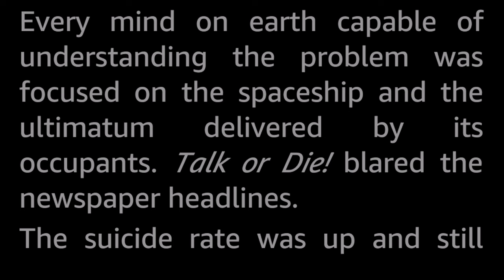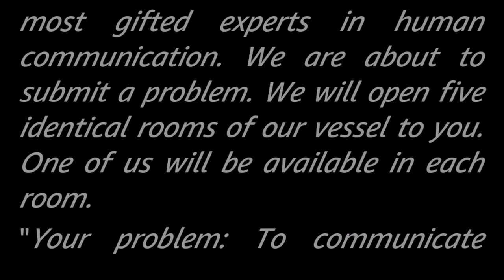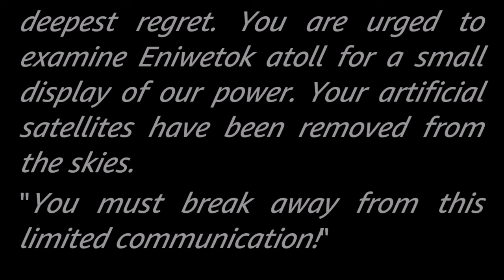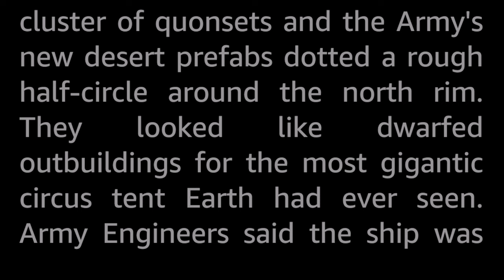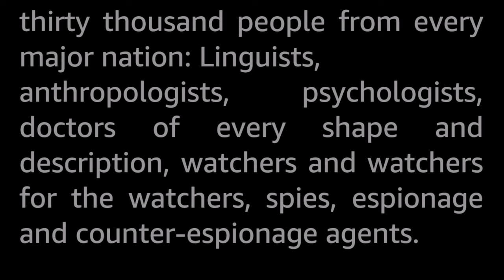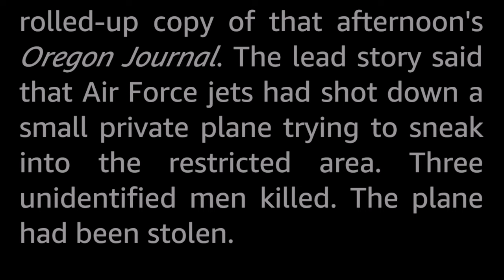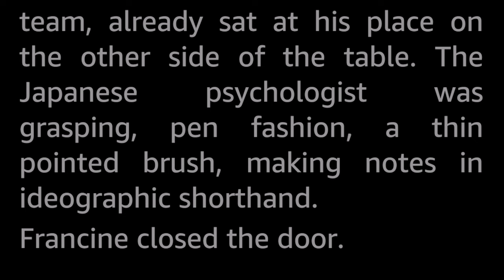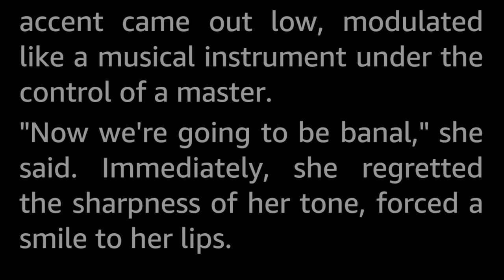Try to Remember! by Frank Herbert -Vintage Science Fiction Novelette Story Audiobook Human voice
The science of language—an overly-neglected field for the extrapolations of science-fiction—is put to brilliant use in this powerful story. Against a background of ultimate peril from a galactic invader, man (in this case, woman) goes back beyond Babel to recall for humanity the places of the soul, where words are not enough.

I would classify this story as hard science fiction, and a pretty cerebral one at that, delving deep into the very nature of language.

This novelette shares quite a few story features with the brilliant 2016 movie Arrival directed by Denis Villeneuve. A female linguist is trying to learn how to communicate with aliens that have landed a ship on Earth, and many people are really scared, leading to desperate measures being taken with dramatic consequences for all involved.

If you have seen that movie (of not: please do so!) note that it and this story are very different as well as similar; having seen the movie does not in any way spoil the story.

Frank Herbert (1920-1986) is the author of Dune. Enough said.